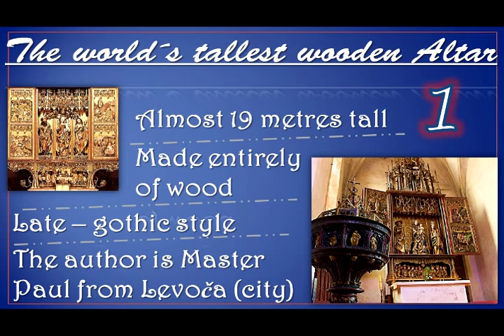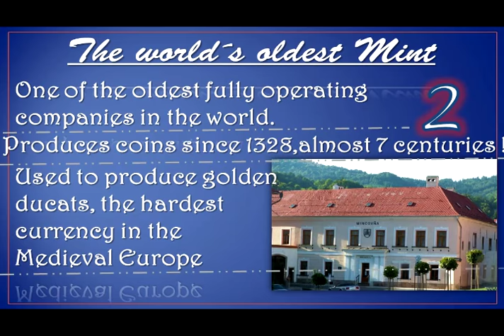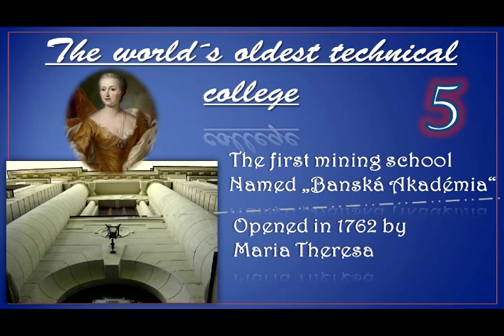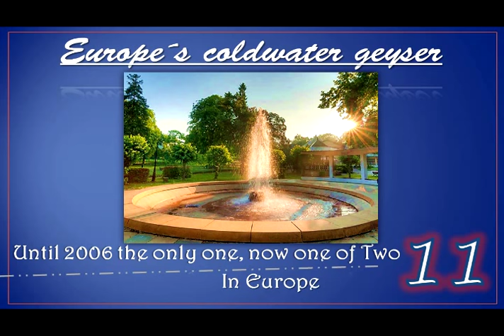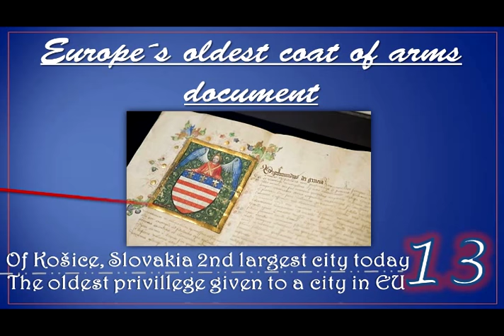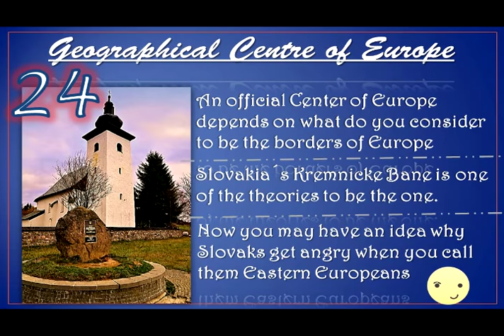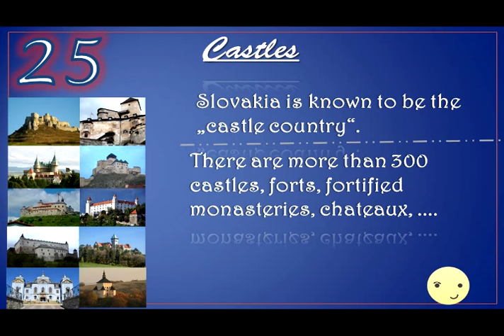Top 22 Slovak Things in the World & Europe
List of places & where you can see them :
1. The tallest Wooden Altar of Master Paul can be seen in Levoča, the church is open for public
2. The oldest Mint can be seen in Kremnica, open for tourists
3. Oldest and biggest Opal mine at multiple places in Prešov area, open for visitors with guides
4. The reservation of Folklore Architecture in Čičmany, Žilina district
5. First technical mining university in Banská Štiavnica
6. Tallest cave collumn in Krásnohôrská cave in Rožňava district, open for visitors with guide together with castle visit
8. Ochtinská Aragonite cave open for visitors with guide together with archaeological findings view in Revúca district
9. Garden of Janko Kráľ in Bratislava, the capital
10. Žitný ostrov / Rye island in southwestern part of the country. Close to austrian & hungarian border
11. Geyser of Herľany, near Košice
12. Europe´s densest Tourist paths, can be seen everywhere
13. Coat of Arms in Košice
14. the treasure in Košice, can be seen in Easternslovak museum in Košice
15. Sitna lookout on Sitno mountain, Banská Štiavnica district
16. 140 years old Platan Tree in Jelka, Galanta district
17. Europe´s oldest marathon in Košice, every year on first October´s Sunday, an international marathon of peace
18. Wooden church in Svätý Kríž, Liptov region
19. Spiš castle in Spiš district
20. Červený Kameň, Pezinok district
21. A toy from Bronze Age in Košice